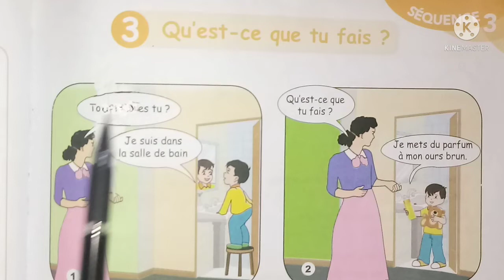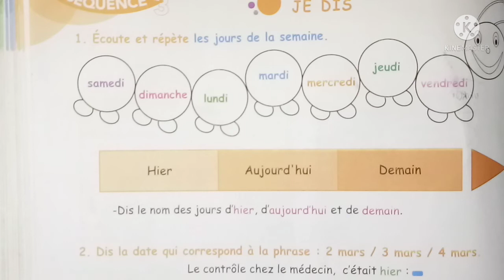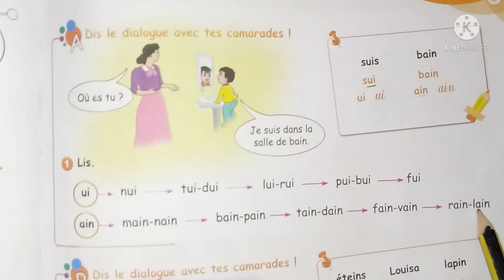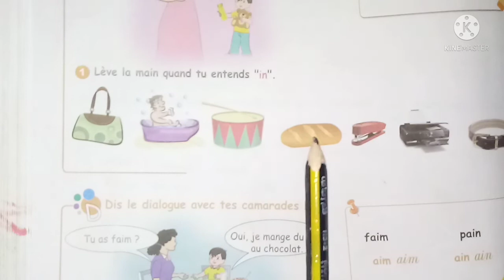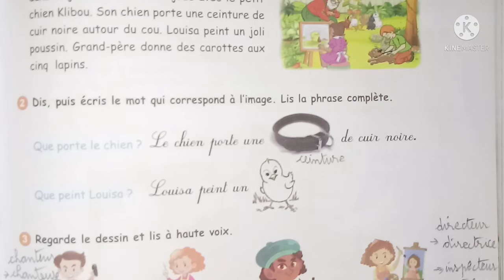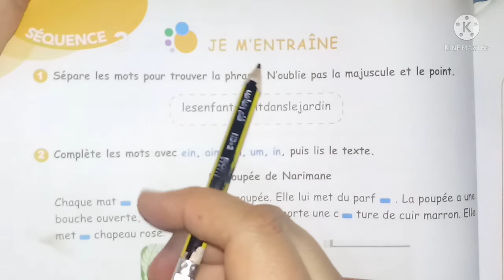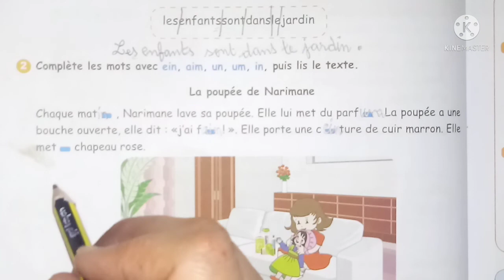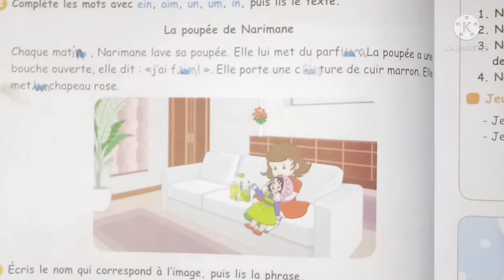تكملة الكتاب المدرسي فرنسية للسنة الثالثة إبتدائي: دروس صفحة 71←76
شرح دروس كتاب السنة الثالثة إبتدائي من صفحة 71 الى 76
شكرا